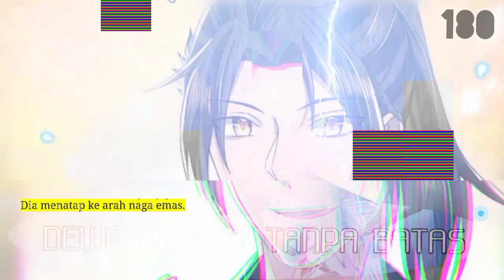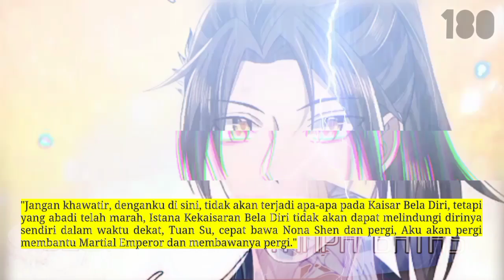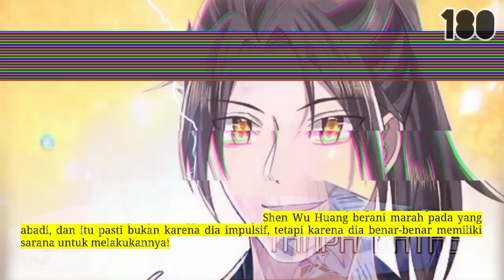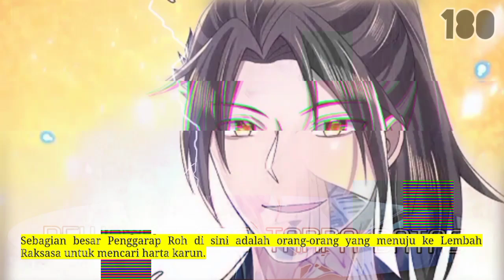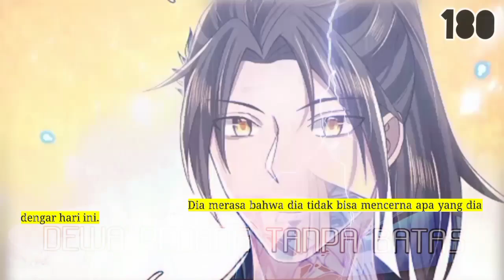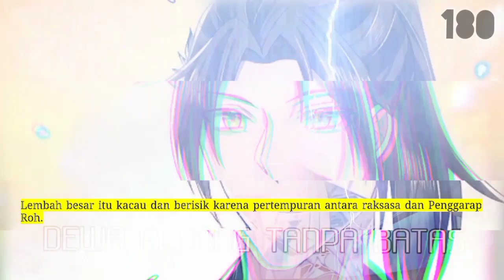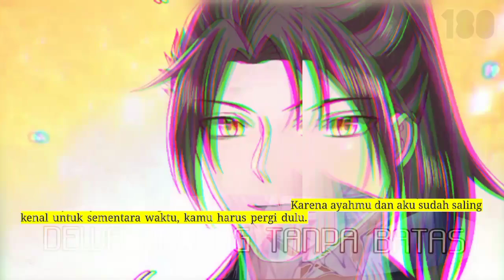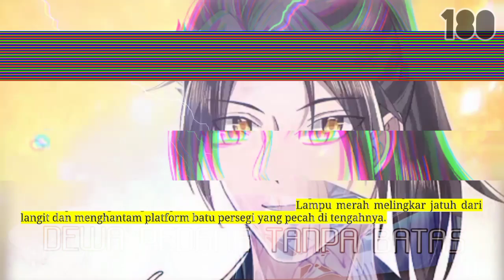Dewa Pedang tanpa Batas season 180